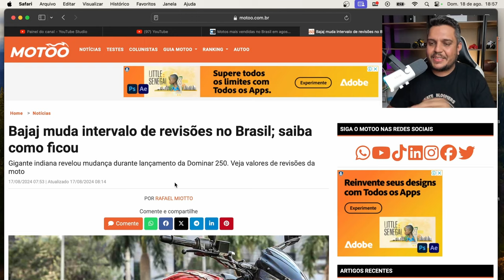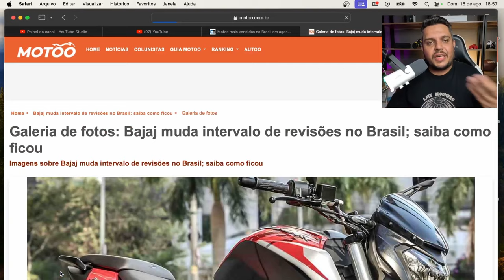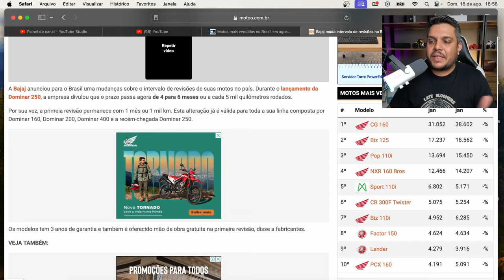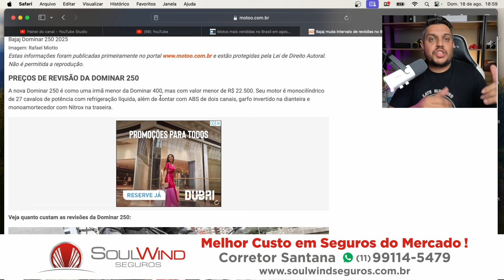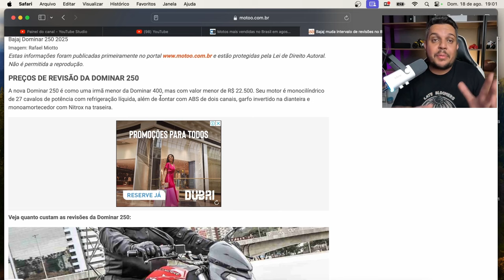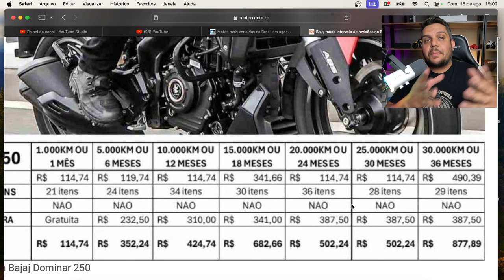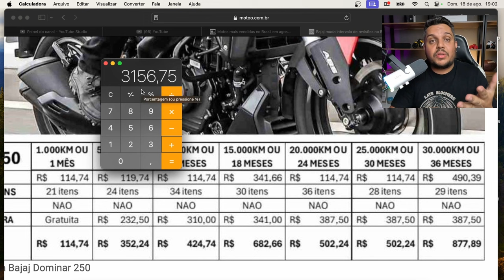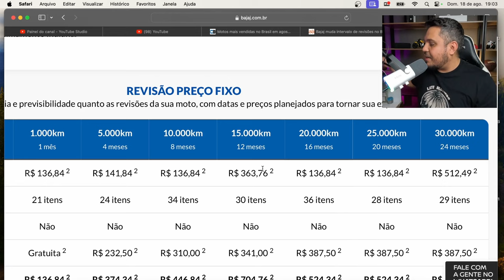🚨DOMINAR 250 e o PLANO DE REVISÃO de 6 MESES ACERTOU ou NÃO?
✅Haya Creations✅
Film Maker
✅Vulcan Radical Store✅
Endereçõ: Rua Marquês do Herval, 95 - Centro
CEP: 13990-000